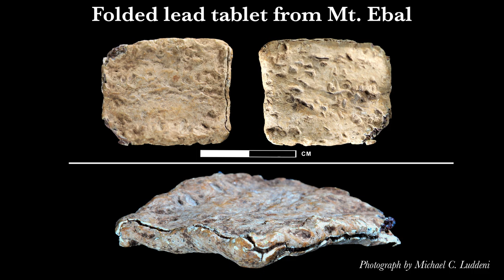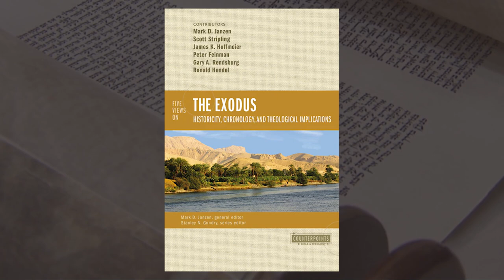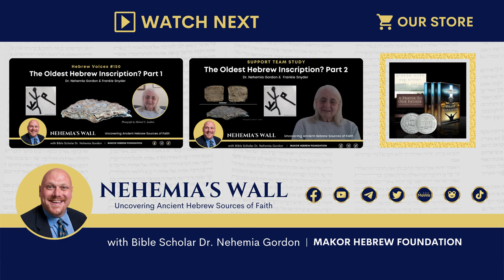The Mount Ebal Curse Tablet: Part 1 - NehemiasWall.com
In this episode of Hebrew Voices #152, The Mount Ebal Curse Tablet: Part 1, Nehemia speaks with archeologist Dr. Scott Stripling about the most important discovery of 2022, the unearthing of Joshua’s altar, and the debate about ancient Israelite literacy.

CHAPTERS
00:00 Intro
04:26 Background Info
06:58 Late Bronze II and Iron Age I on the Biblical timeline
10:31 The Mount Gerizim Controversy
14:55 Wet sifting an old excavation
24:32 The lead tablet & ancient Israelite literacy